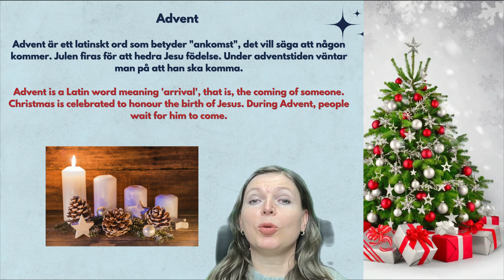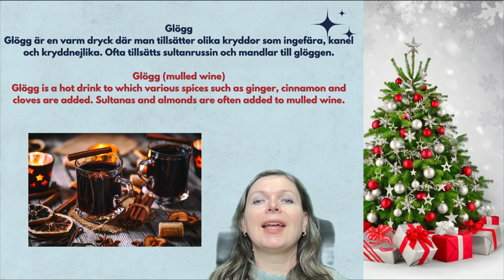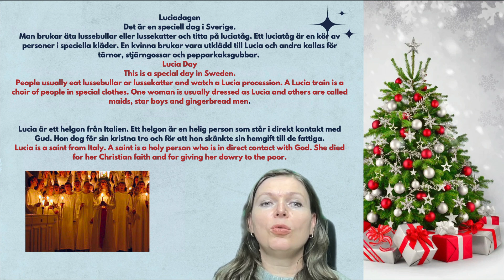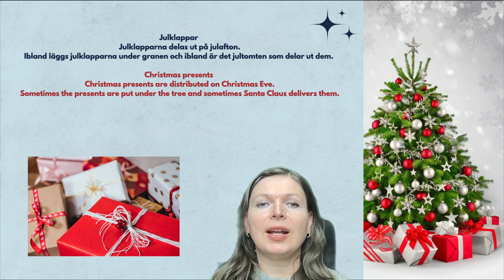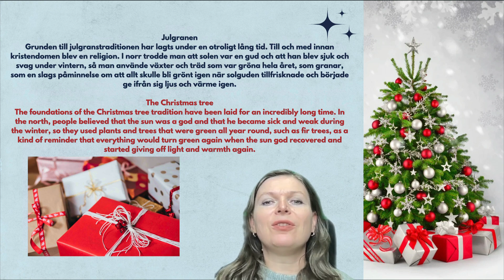Jultraditioner på lätt svenska SFI with english translation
I den här lektionen tittar vi på jultraditionerna på lätt svenska. Jag läser sakta och du kan läsa efter mig. Det finns även översättning till engelska.
Följ mig för mer svenska.